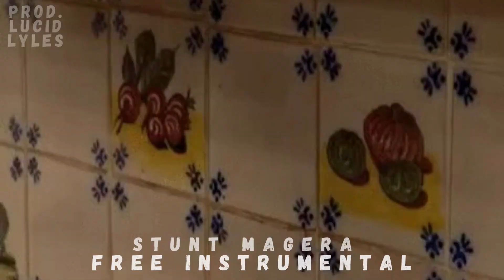[FREE] RAP / HIPHOP Instrumental - "Stunt Magera" | Scarlxrd Type Beat x Zillakami Type Beat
❧ REFER TO THE COMMUNITY SECTION FOR FREE EXCLUSIVE RIGHTS!
❧ 80BPM

[ ! ] [ ! ] Please use my tag if used in a project : [ ! ] [ ! ]
[Prod. Lucid Lyles]

ignore-
additional tags: